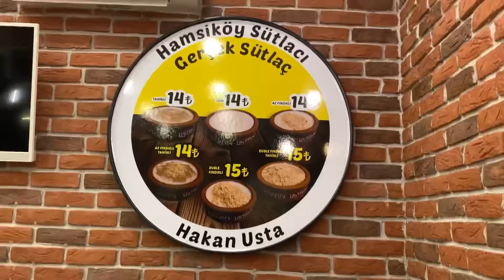Hamsiköy Sütlacı - Bu Sütlaç Neden Bu Kadar Lezzetli?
Hamsiköy Sütlacı Hakan Usta Bursa, Burada sütlaç yedik arkadaşlarla. Çok beğendik. Gerçekten de Hakan Ustanın yaptığı Hamsiköy Sütlacı çok lezzetliydi. Tamamıyla doğal malzemelerle yaptığı Hamsiköy Sütlacını tavsiye ederiz.
Hamsiköy Sütlacı Hakan Usta’ya bu röportajından dolayı teşekkür ederiz:)

Burada olduğun için teşekkür ederim:)